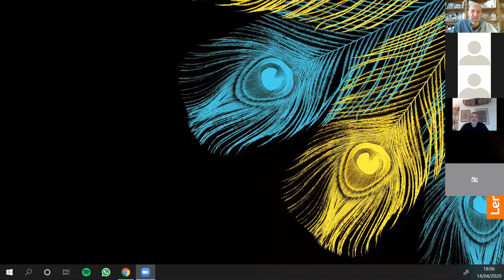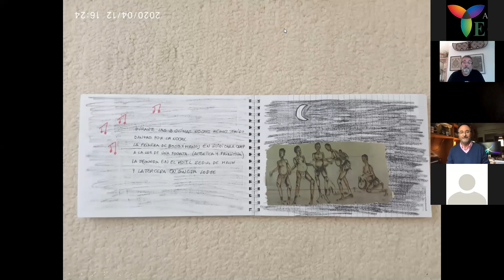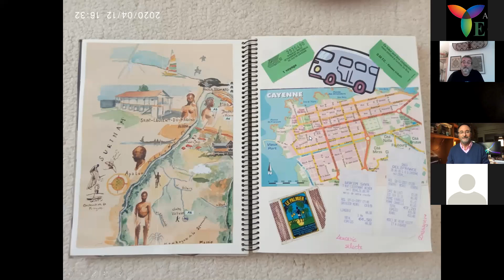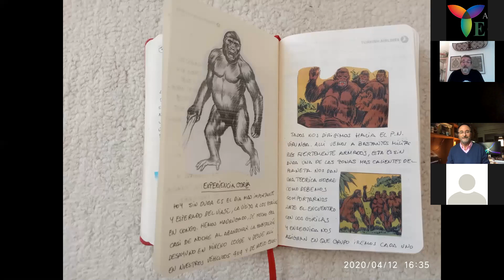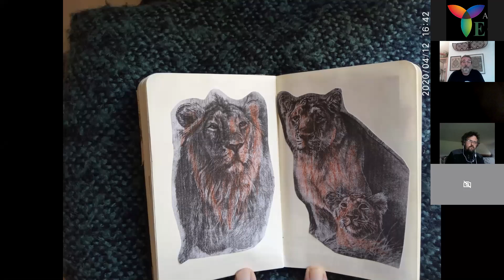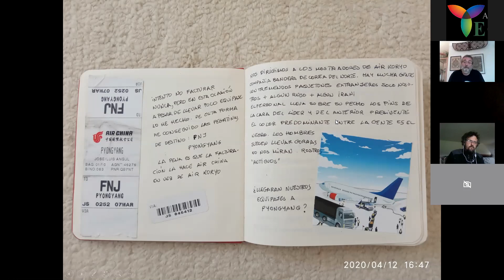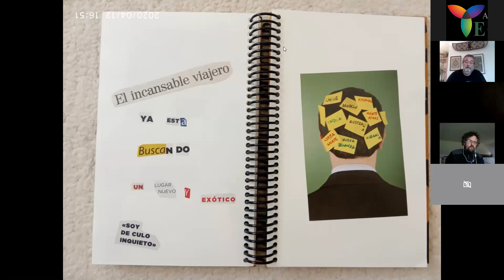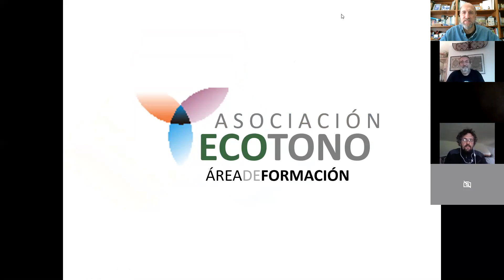Fuego de Campamento 11: José Luis Angulo. Cuaderneando el mundo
14/04/2020 José Luis Angulo nos acompaña en nuestro FdC para hacernos vivir sus experiencias en 1ª persona a lo largo y ancho del planeta a través de sus cuadernos de viaje. "Lo escrito permanece" y, como el vino, cuanto más tiempo pasa, más valor adquiere.

Damos las gracias por hacerlo y mantenernos conectados a la naturaleza en estos días de Confinamiento por el COVID 19.